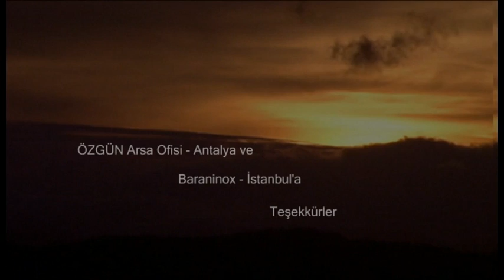Fatih Demirhan..Gitme Gardaşım..(Klip)